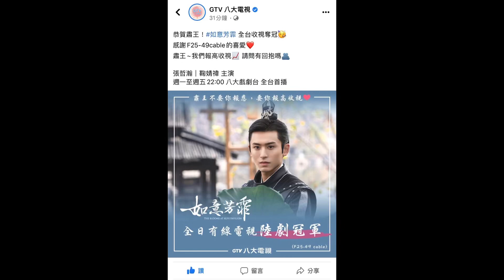【20220408张哲瀚《如意芳霏》台湾重播收视夺冠】大家很喜欢肃王呀～奉上超长版花絮和路透